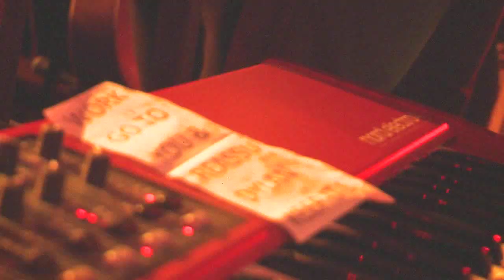The Corvettes - Work of Art Live at Ruby Lounge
Dave & the Corvettes live at Ruby Lounge, Manchester